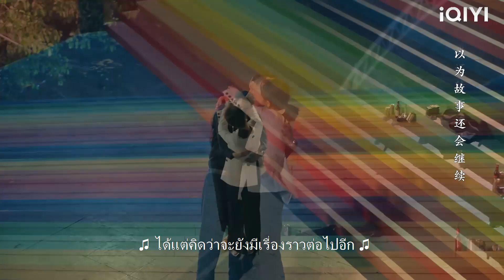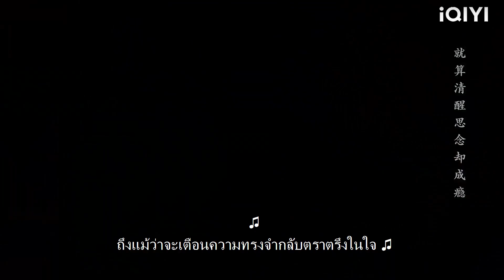ซินเดอเรลล่าเต้นรำ แต่ซีอีโอกลับรู้สึกทึ่งกับภาพที่เห็นจนเขาอดไม่ได้ที่จะเต้นรำกับเธอ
อธิษฐานรัก ยัยแมวเหมียว

QADNMJXS

ทางรัก ทางฝัน ของฉันและเธอ